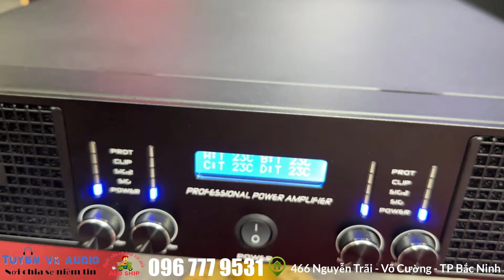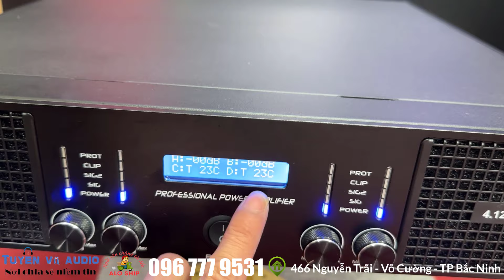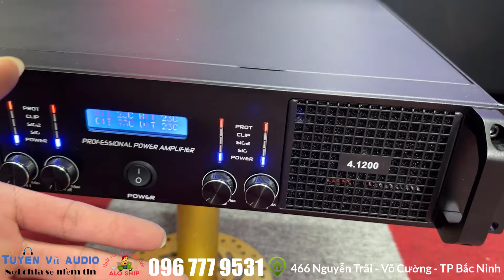Cục đẩy 4 kênh công suất lớn jbl 4.1200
I, GIỚI THIỆU VỀ CỤC ĐẨY CÔNG SUẤT 4 KÊNH jbl 4.1200
- Cục Đẩy jbl 4.1200  có công suất lên đến 4x1200W, đủ sức để cung cấp năng lượng cho hầu hết các hệ thống âm thanh chuyên nghiệp, dù là trong nhà hoặc ngoài trời.

- Với 56 sò và 16 tụ, Cục đẩy 4 kênh jbl 4.1200 mang lại chất lượng âm thanh ổn định và chi tiết. Nguồn xuyến to giúp cục đẩy hoạt động ổn định ngay cả ở mức công suất tối đa.

- Một trong những đặc điểm nổi bật của Cục đẩy 4 kênh jbl 4.1200 là khả năng 1 kênh kéo một 1 đôi Full 30 coil 76 một cách dễ dàng, mang đến tiết tấu bass mạnh mẽ và sâu.

- Cục đẩy 4 kênh jbl 4.1200 được trang bị hệ thống bảo vệ nâng cao, ngăn chặn tình trạng quá tải và bảo vệ loa khỏi hỏng hóc.

- Dễ dàng kết nối với nhiều thiết bị và hệ thống âm thanh khác nhờ vào các cổng kết nối đa dạng trên Cục đẩy 4 kênh jbl 4.1200

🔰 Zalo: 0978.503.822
🔰 Địa chỉ: 466 Nguyễn Trãi - Phường Võ Cường -  TP Bắc Ninh